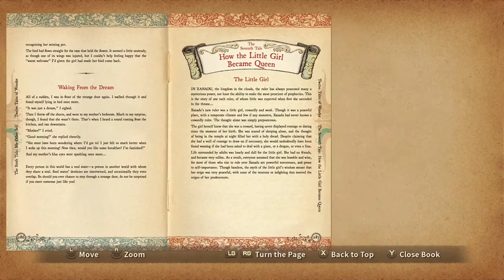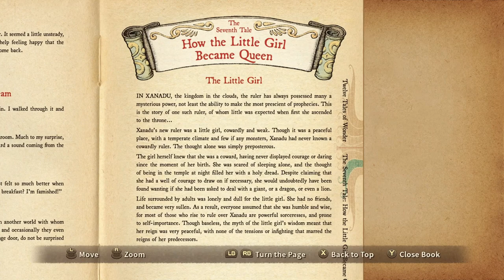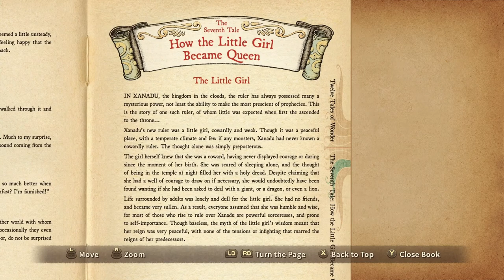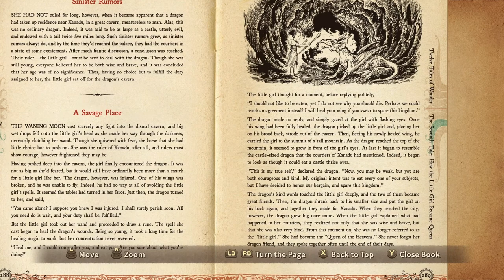Ni no Kuni WotWW Remas - 64 Perdida #2 BOSS Khulan's Nightmare; Mornstar Reborn & Kuhlan with Kublai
Ni no Kuni Wrath of the White Witch™ Remastered - 64 Perdida #2 BOSS Khulan's Nightmare; Mornstar Reborn & Kuhlan with Kublai

SEVENTH TALE of Wonder
Formula 126 Herald's Harp
Form 004,012,048,049,055,062,066,075,092,102,117,119,120&123
Spells HEALING HAND, FORTUNE'S FOOL & UNLEASH
Wonder Wand